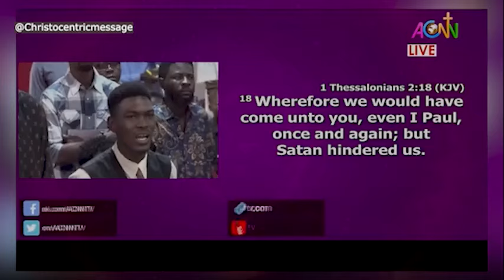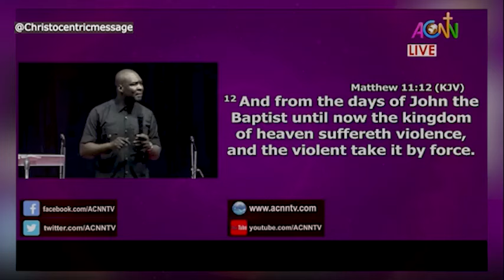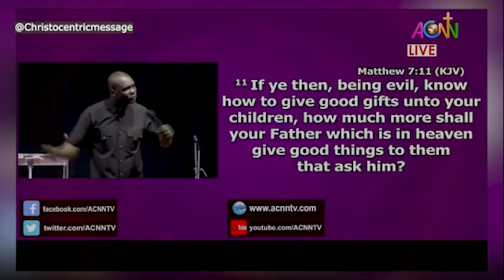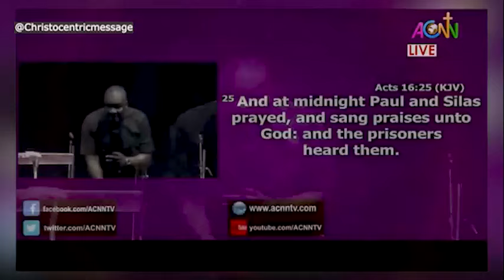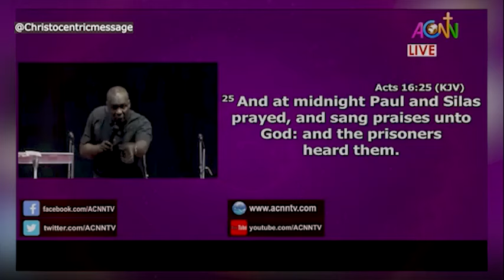DON'T DESTROY YOUR PRAYER LIFE AS A RESULT OF THIS - APOSTLE JOSHUA SELMAN